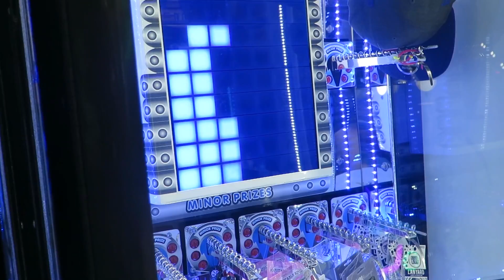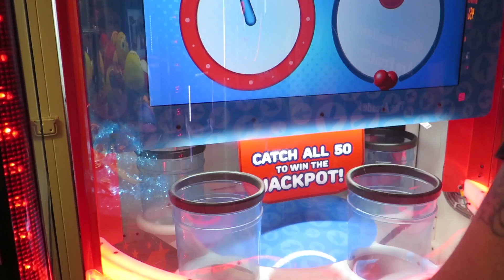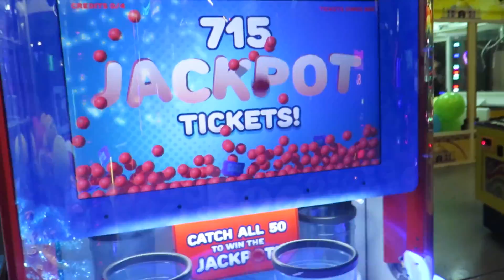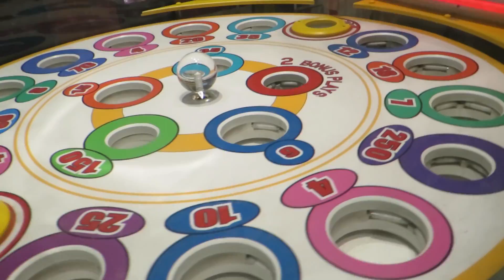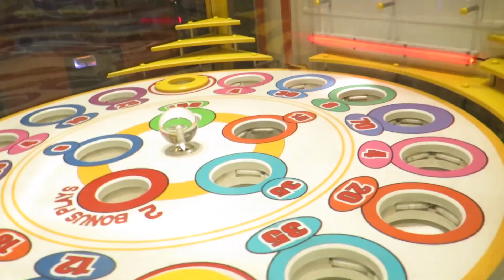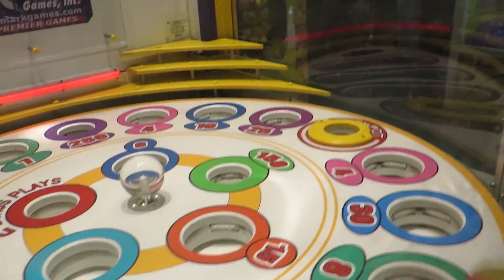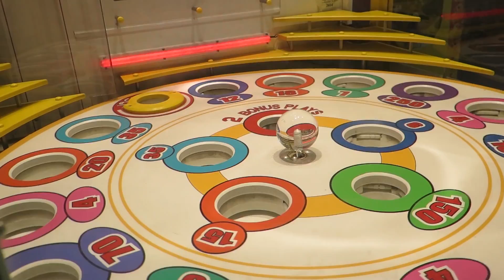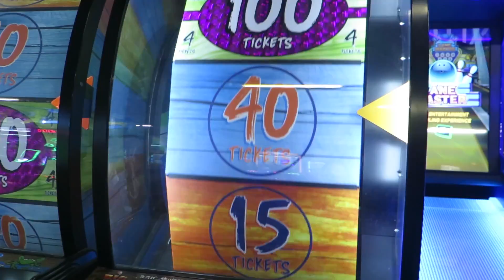Arcade Insanity!! Amazing Wins and Insane Fun playing Arcade Games Jen is a BEAST TeamCC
Jen absolutely Kills it at the Arcade playing these games. She is getting GOOD!! Jen gets her first prize redemption Jackpot on the stacker game and plays games on camera that she has never played before! Then I come in and jack pot a few games and win from some claw machine games as well! Which game was your favorite?
I am proud to be a member of the CLAW COUNCIL! My fellow CLAW COUNCIL members Noladad08 Dragon Claw Games The Midway Maniac and JJGeneral1! If you would like to check these guys and learn more about the claw council you can check us out

The Claw Council is currently challenging each other to take as many jackpots off of our individual jackpot bucket lists. We all have those jackpots that we just can't seem to get. We hope to someday hit a jackpot or big bonus win on every game in the arcade!

For Fan Mail, Send to The Arcade Dad P.O. Box 360 Antioch TN 37013 and we will respond with a hand written letter back to you and a signed Jack Pot Card!!!

Jen absolutely Kills It at the Arcade today! She wins from a prize redemption stacker for the first time and puts some seriously Amazing wins on the board! We have an insane amount of fun in today's video!!! In this video there are no Dave and Buster hacks or arcade hacks. We like to play these games fairly within the rules posted by the arcades that we play in. We take pride in winning a jackpot or a bonus based on our skill as an arcade family. We do not condone arcade hacking or hacks or any kind. We also do not do false videos like 24 hour overnight in Dave and Busters or clickbait titles. Our videos are just good old fashioned family fun playing at Dave and Busters! I do not let my kids watch any clickbait or clearly fake in my opinion false arcade hack videos like guava juice 100% win rate videos. These are clearly fake.